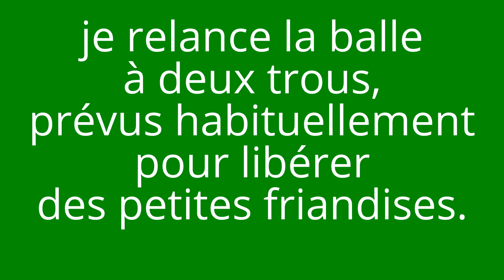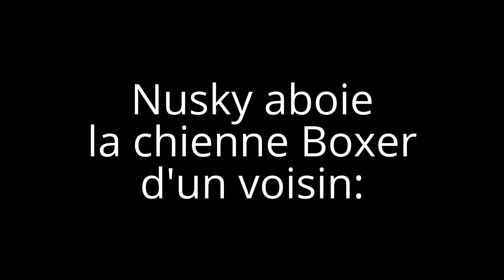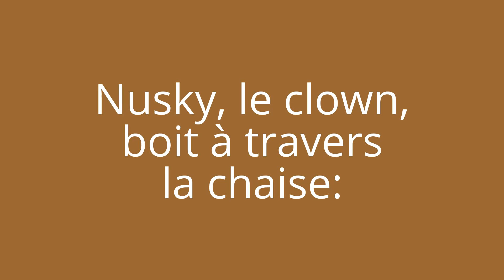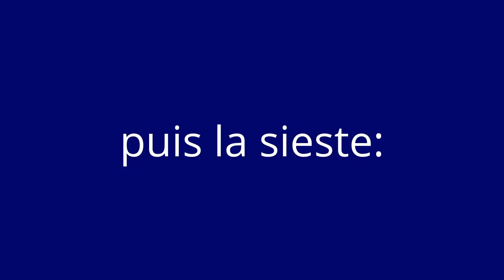4 Chiens heureux dans un jardin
Avec l'arrivée des chaleurs estivales, la verdure remplace la Neige pour ces chiens polaires qui continuent à vivre heureux...